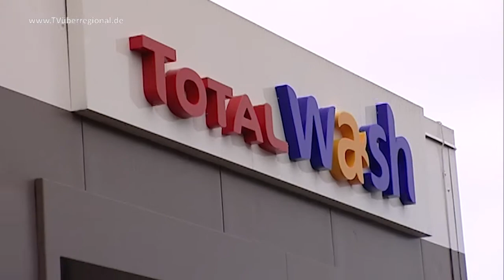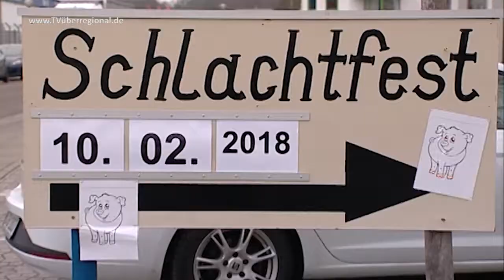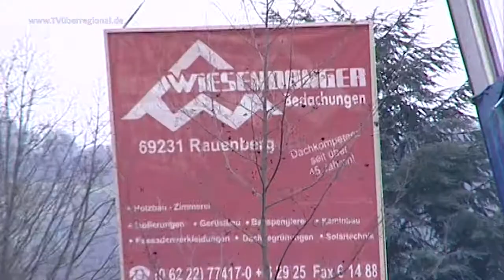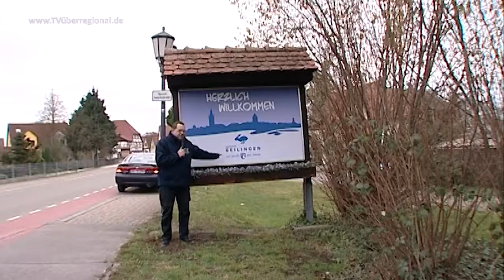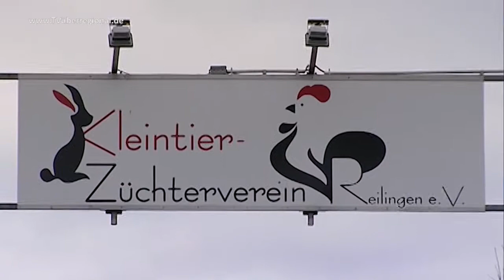Lokalreportage Wiesloch, Rauenberg, Reilingen - TVüberregional